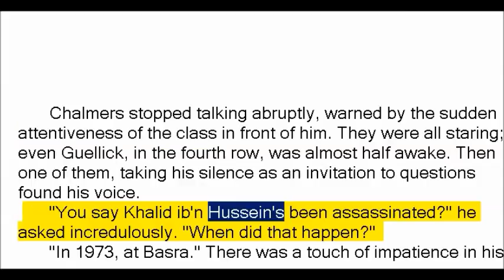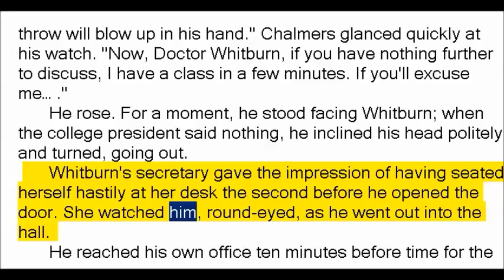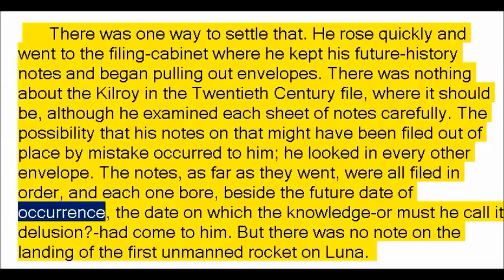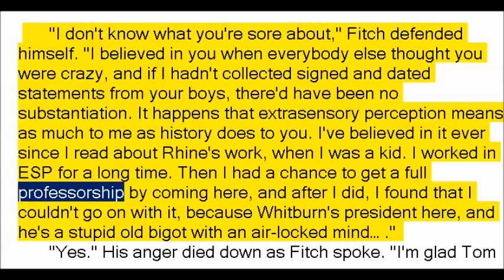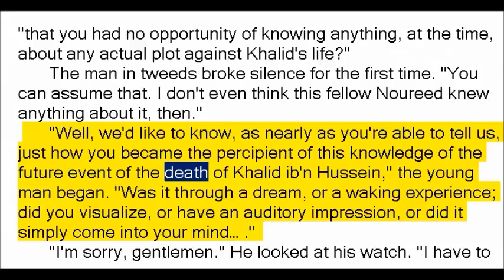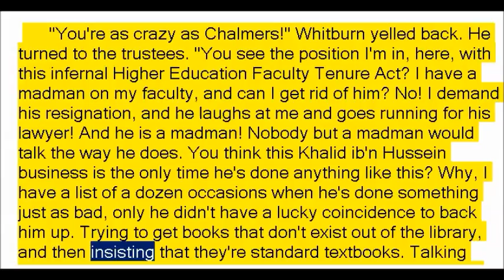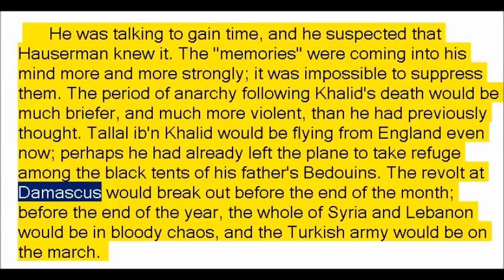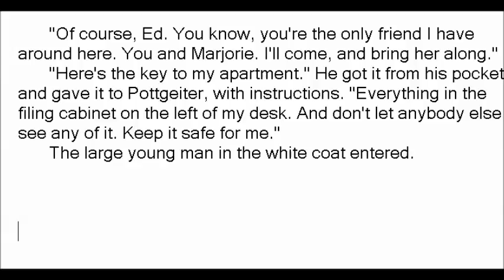The Edge of the Knife by Henry Beam Piper (Book Reading, British English Female Voice)